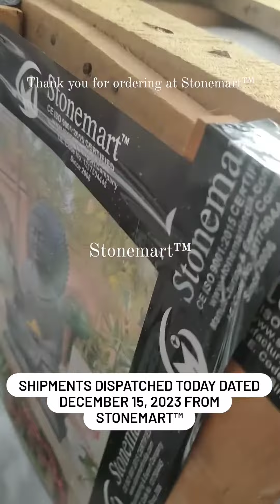SHIPMENTS DISPATCHED DATED DECEMBER 15, 2023 FROM STONEMART™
Shipments dispatched today dated December 15, 2023 from Stonemart™. Thank you for ordering stone masterpieces from none other than Stonemart™.

to check our amazing collection of garden Buddha statues.

✅ Hand carved
✅ Highly durable
✅ Weather resistant
✅ Waterproof
✅ Requires no maintenance
✅ Delivery worldwide

3 FEET WHITE MARBLE BUDDHA STATUES FOR HOME AND GARDEN FROM STONEMART™ | STONE BUDDHA IDOL FOR VASTU

3 FEET STONE LIFECYCLE BUDDHA STATUE IN A SINGLE STONE DEPICTING THE WHOLE LIFE STORY OF BUDDHA